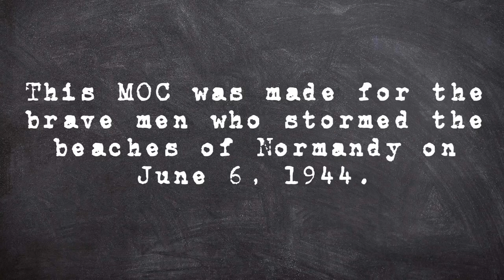The Remembered: 75th Anniversary of D-Day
In memory of the 10,000 soldiers that lost their lives on June 6, 1944, I have made a mini MOC of Omaha Beach. It shows how bad World War II is with its details. I hope you enjoy the video!